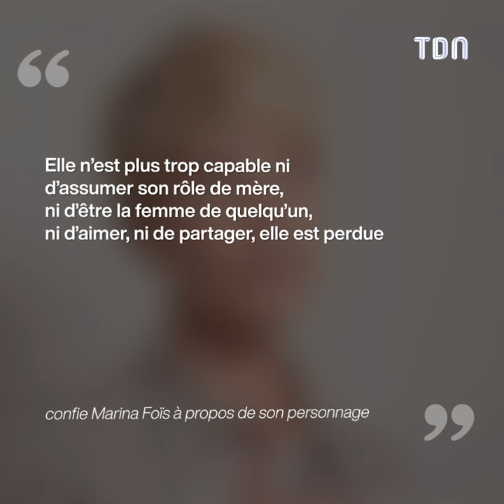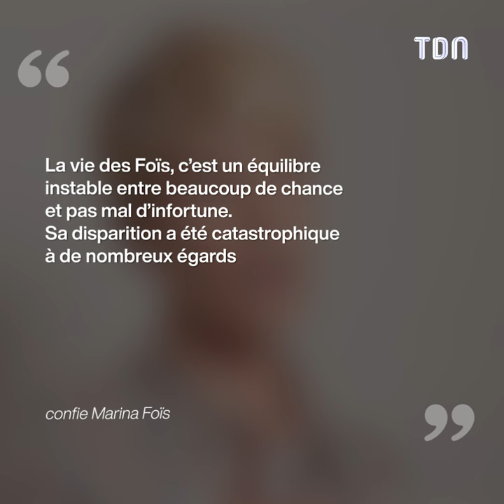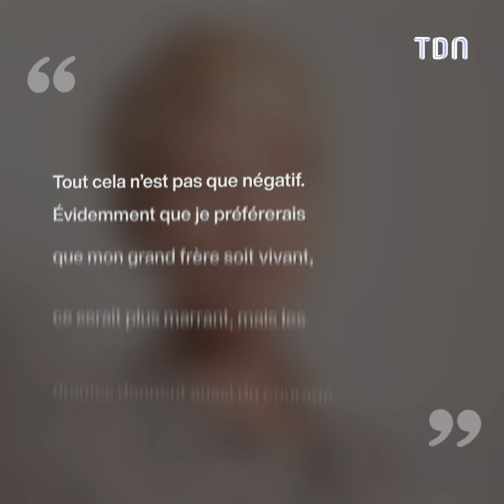Marina Foïs aborde le destin tragique de son frère